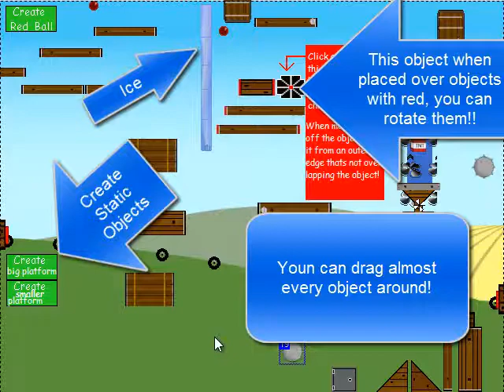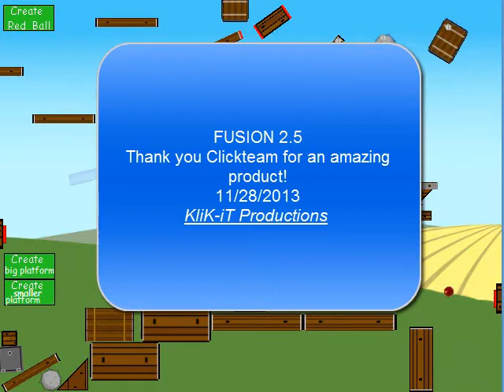Messing with Fusion 2 5's new Physics movements